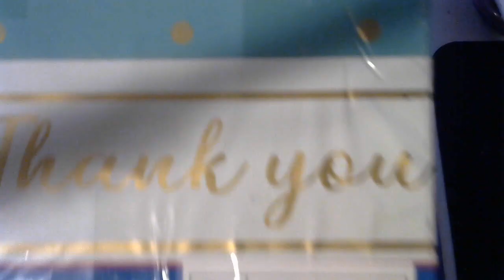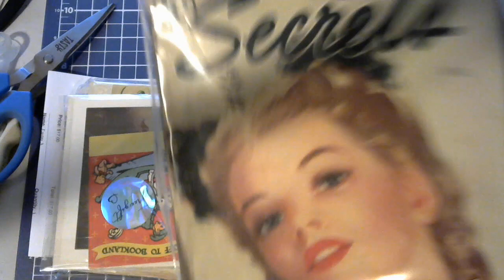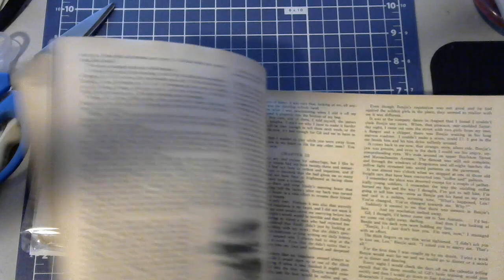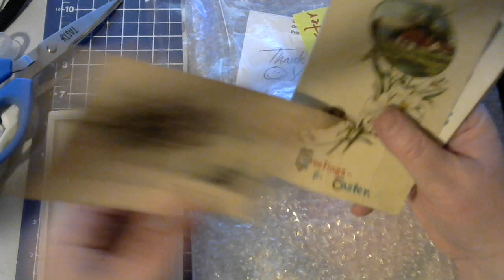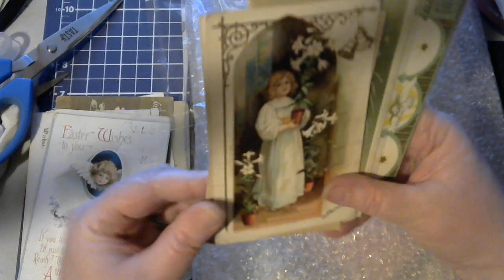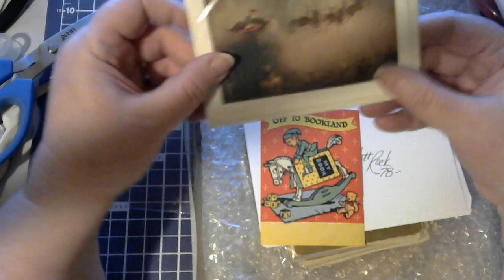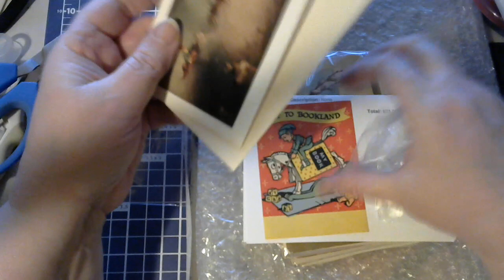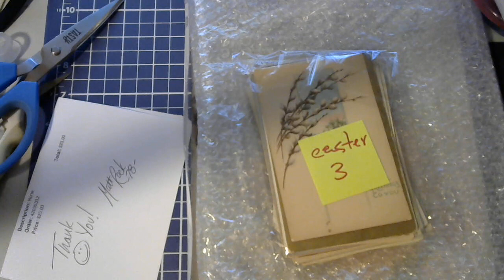Sunny Funtime Mail From Mattrock78 on Whatnot